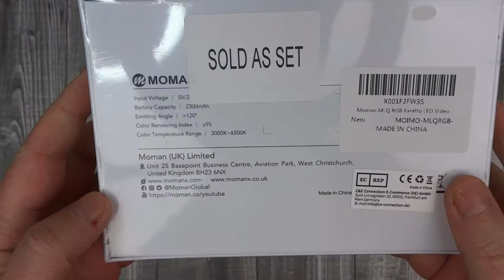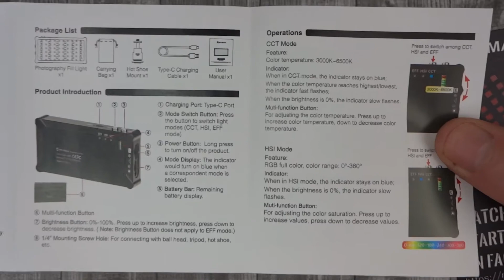Luce led RGB Moman (UNBOXING)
In questo video Moman Luce LED RGB  ideale per video e foto Youtube , Instagram TikTok

👉🏻 MAGGIORI INFORMAZIONI:

Moman Luce LED RGB

il prezzo per te non cambia e aiuti a far crescere il canale.

Nikon D3200

_________Oooo_
__oooO___(___)_